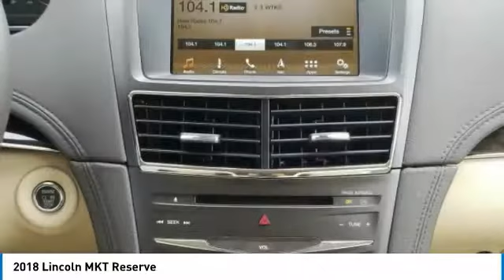2018 Lincoln MKT 180172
2018 LINCOLN MKT Merritt Island, FL
Stock# 180172

Island Lincoln
1850 East Merritt Island Cswy